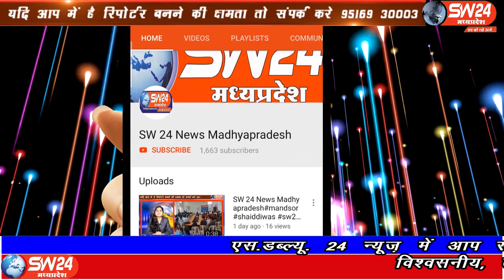sw24news sanawad, 03.02.2020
खरगोन जिले के बडवाह एनिमल वेलफेयर सोसाइटी के सदस्यों ने सनावद थाना पहुंचकर थाना प्रभारी सोनी को श्वान की सेवा के लिए सम्मानित किया सनावद से प्रभु प्रेम कुमार दोगाया रिपोर्ट#sw24news